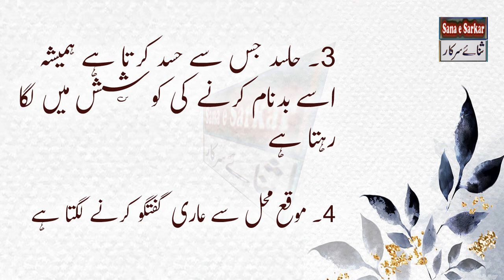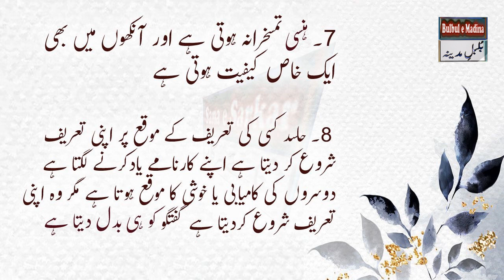Hasdeen Ki 8 Neshaniya | Hasdeen Ki Pehchan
_____/LINKS\__________

5:  Shaitan Ne Kaha Aye Rasool e Khuda Ap k Umat k 6 Kamo Se Preshan Hon